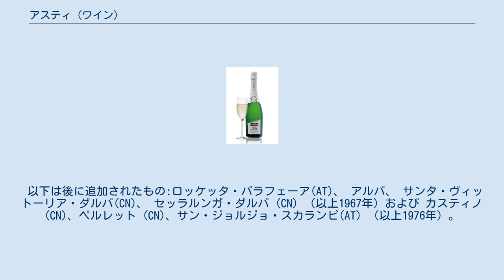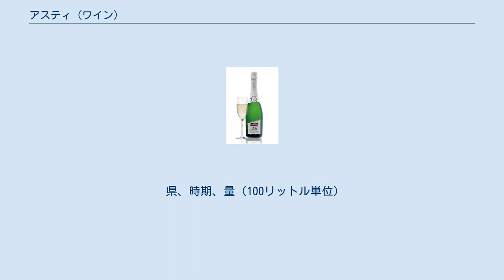アスティ (ワイン)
アスティ アスティ (Asti) または アスティ・スプマンテ (Asti spumante) は、イタリアのDOCGワインで、アスティ県、およびアレッサンドリア県、クーネオ県で生産されたものが認定されている。
 モスカート・ビアンコは古いブドウ品種で、おそらく地中海当方沿岸から来た。
 コスティリオーレ・ダスティ地区 最初のアスティの生産地域は1932年に遡る。
 以下の45コムーネが該当:アックイ・テルメ (AL)、アーリチェ・ベル・コッレ (AL) 、アスティ、 ビスターニョ (AL)、 ブッビオ (AT)、 カラマンドラーナ (AT)、 カロッソ (AT)、カーモ (CN)、 カネッリ (AT)、 カッシナスコ (AT)、 カッシーネ (AL)、 カスタニョーレ・デッレ・ランツェ (AT)、 カステル・ボリオーネ (AT)、 カステル・ロッケーロ (AT)、 カステッレット・モリーナ (AL)、 カステルヌオーヴォ・ベルボ (AT)、 カスティリオーネ・ティネッラ (CN)、 チェッソレ (AT)、 コアッツォーロ (AT)、 コッサーノ・ベルボ (CN)、 コスティリオーレ・ダスティ (AT)、フォンタニーレ (AT)、 グロニャルド (AL)、 インチーザ・スカパッチーノ (AT)、 ロアッツォーロ (AT)、 マンゴ (CN)、 マランツァーナ (AT)、 モアスカ (AT)、 モンバルッツォ (AT)、 モナステーロ・ボルミダ (AT)、 モンタボーネ (AT)、 ネイヴェ (CN)、 ネヴィーリエ (CN)、 ニッツァ・モンフェッラート (AT)、 クアランティ (AT)、 リカルドーネ (AL)、 ロッケッタ・ベルボ (CN)、 サン・マルツァーノ・オリヴェート (AT)、 サント・ステーファノ・ベルボ (CN)、 セッサーメ (AT)、 ストレーヴィ (AL)、 テルツォ (AL)、 トレイゾ (CN)、 トレッツォ・ティネッラ (CN)、 ヴェージメ (AT)、 ヴィゾーネ (AL)。
 以下は後に追加されたもの:ロッケッタ・パラフェーア(AT)、 アルバ、 サンタ・ヴィットーリア・ダルバ(CN)、 セッラルンガ・ダルバ (CN) （以上1967年）および カスティノ (CN)、ペルレット (CN)、サン・ジョルジョ・スカランピ(AT) （以上1976年）。
 アスティの保護のための組合は、1932年12月17日に公式に発足し、1934年に公認された。
 原産地、ブドウ品種、生産と分類技術の規定に専念するために生まれ、今日では認知させる事と世界中に拡がるアスティの品質管理を行うという課題がある 適切でない生産物に対しては、組合の認定印を与えない。
 組合本部はアスティのローマ広場10番のガスタルディ宮殿にある。
 アスティは摂氏6-8度で提供する。
 アルコール分が控え目な「アマービレ」は昼食の終わりに果物やデザートと合わせる。
 県、時期、量（100リットル単位）